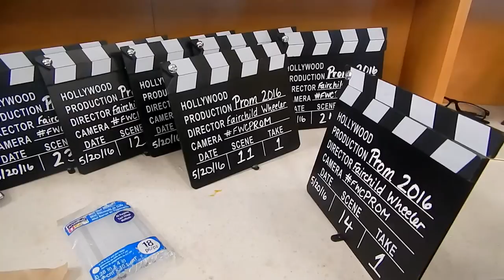May 20, 2016 News